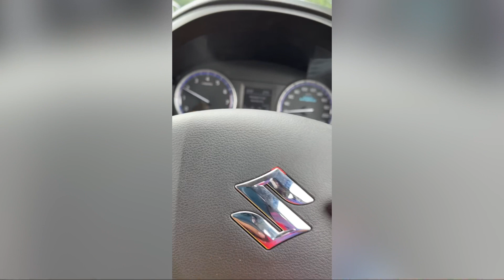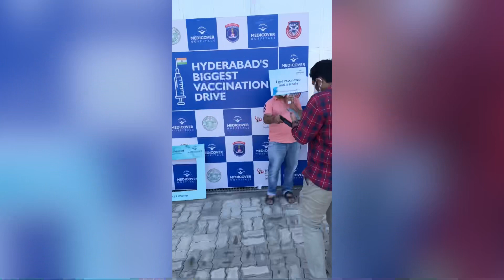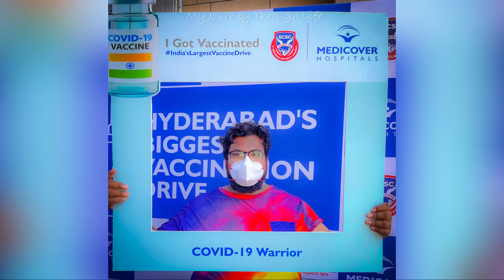My 1st Vlog | Vaccination | Media interaction | Covaxin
This is all about my vaccination difficulties and finally how i got vaccine and completed vaccination, safety measures and all.
I wish you like this video so that I can do more videos of this type and share with you guys.